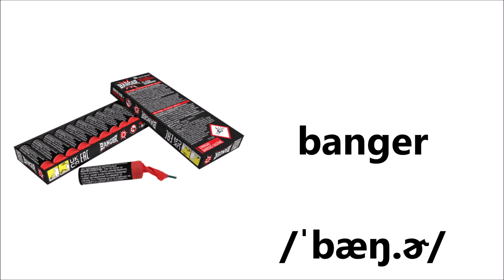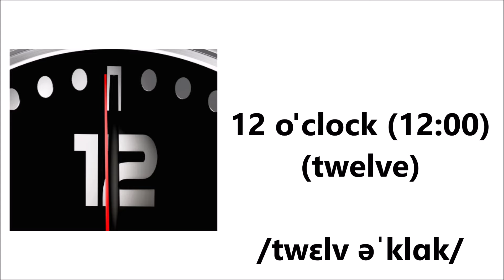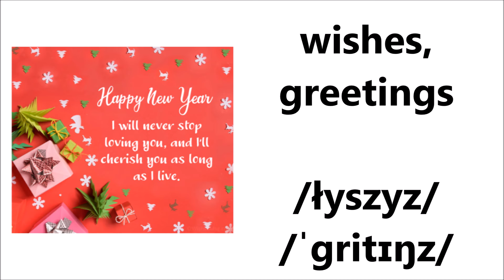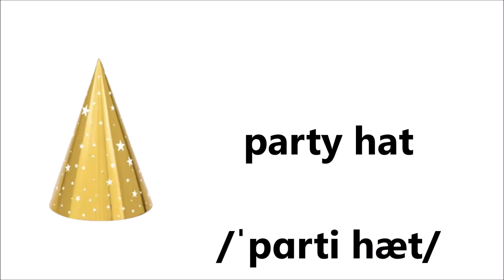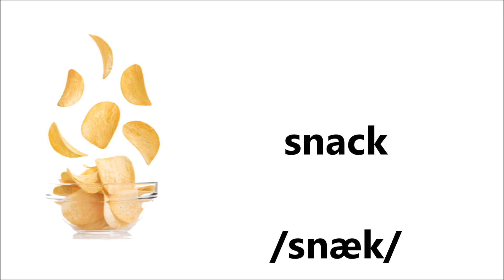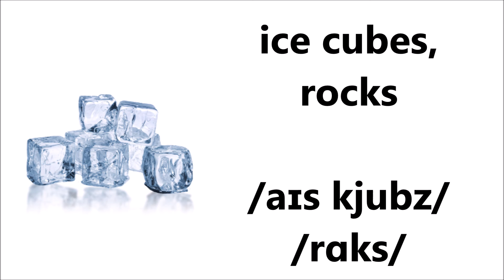New Year's Eve vocabulary in English | New Year Day names list words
New Year's Eve vocabulary in English with pictures, pronunciation, listening, speaking, illustrations flashcards list names words ESL. Champagne, mask, party, confetti, calendar, balloons, firecrackers, fireworks.

🙏 You can also click 'Join' if you want to support me more.